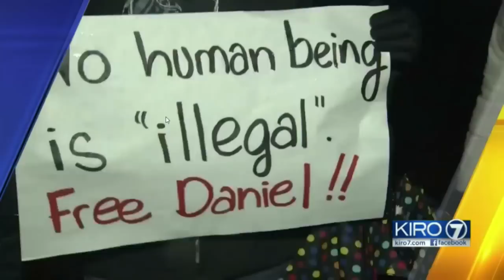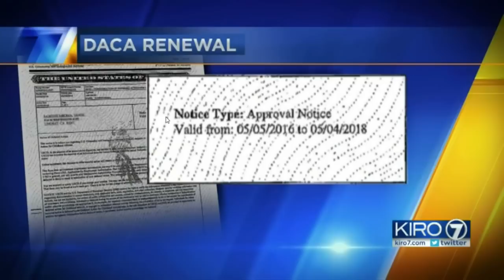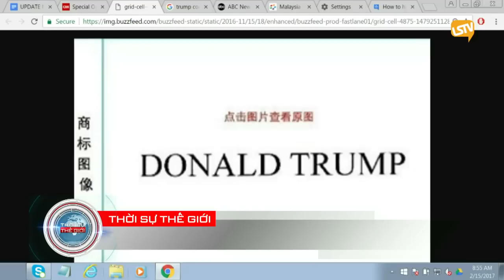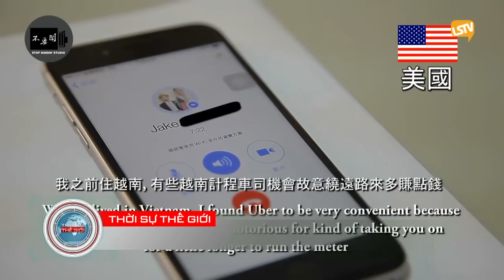THOI SU THE GIOI 2017 02 15 Part 4